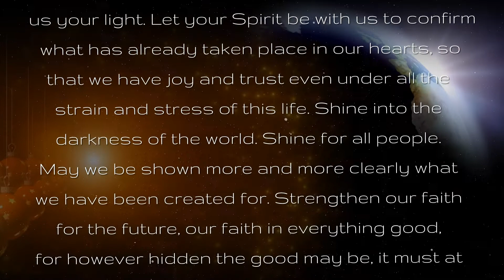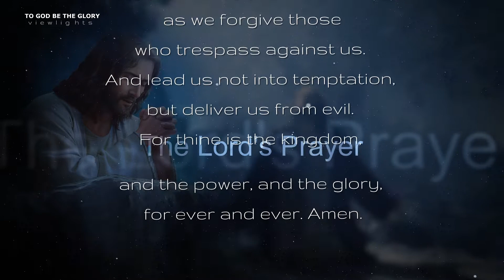Bible Verses & Daily Prayers with Lord's Prayer / V146